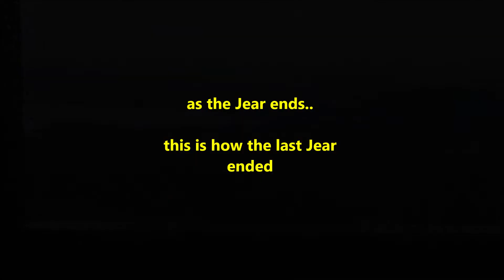Jahresgruß2021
as this Jear ends..

this is how the last Jear ended

wishing you alla good - maybe better 2022
wünsche allen ein gutes - evtl. besseres 2022

Thomas
from Ratzeburg/Germany